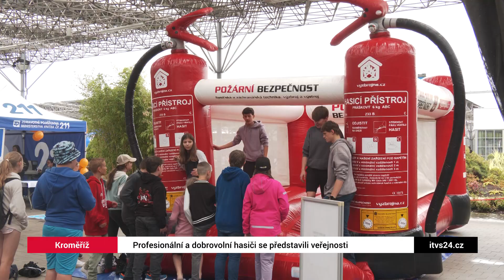Dny hasičů Zlínského kraje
Na Výstavišti v Kroměříži se uskutečnily Dny hasičů. Jejich součástí bylo také oceňování dobrovolných i profesionálních hasičů Zlínského kraje.